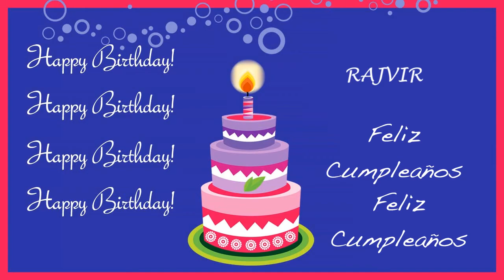Rajvir Card Tarjeta - Happy Birthday